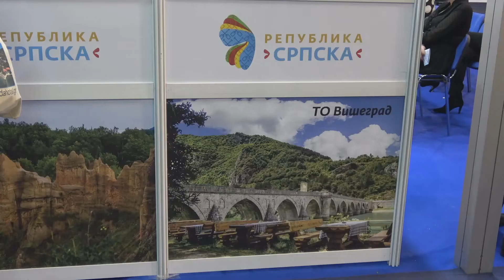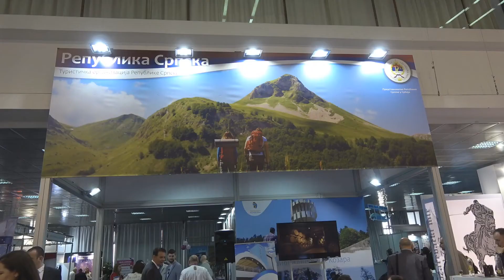"Banje Republike Srpske", Sajam turizma u Beogradu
Prvog dana Beogradskog sajma turizma veliki štand Turističke organizacije Republike Srpske privukao je brojne posetioce ove manifestacije. Premijerno je predstavljen promotivni spot "Banje Republike Srpske", a zatim su se ređale ostale prezentacije.
Za sva 4 sajamska dana Turistička organizacija Republike Srpske pripremila je reprezentativno predstavljanje nekoliko turističkih destinacija i manifestacija, a sve to uz degustaciju proizvoda  autohtone kuhinje i pića.